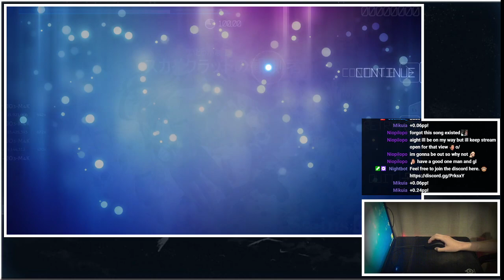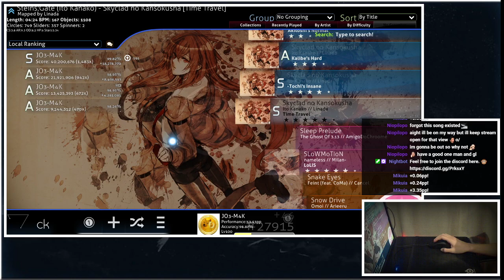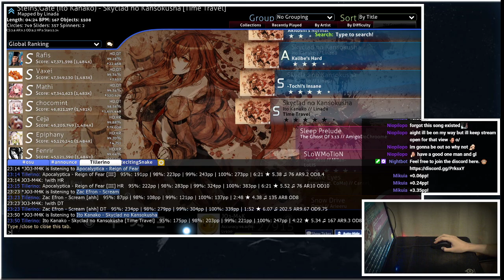osu! | Ito Kanako - Skyclad no Kansokusha (Time Travel)